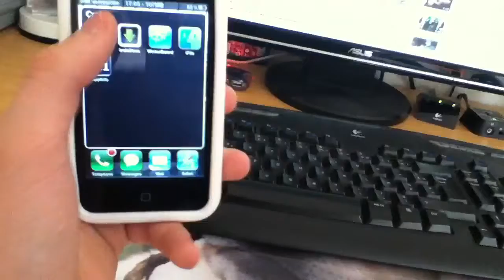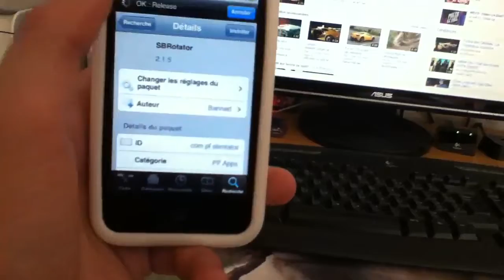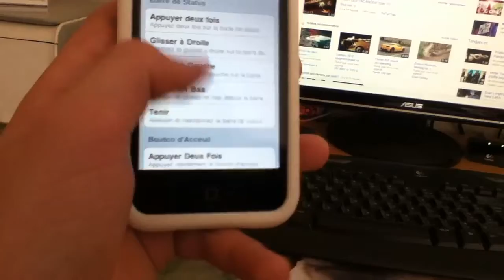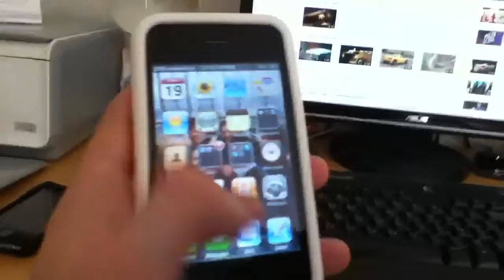SBRrotator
SBRrotator est une application pour tournée dans le sensse voulu don iPhone sur le springboard.